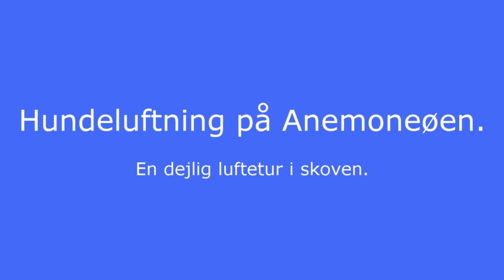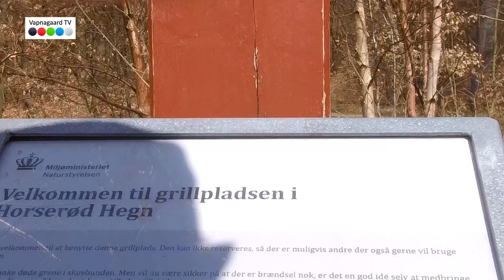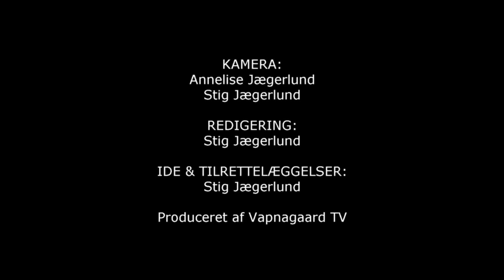Hundeluftning på Anemoneøen.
En dejlig luftetur i skoven.